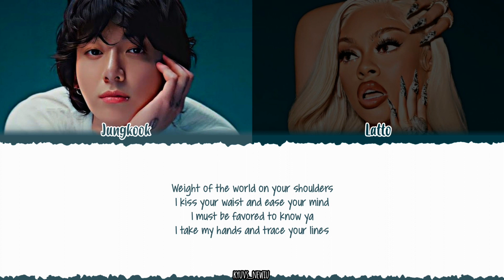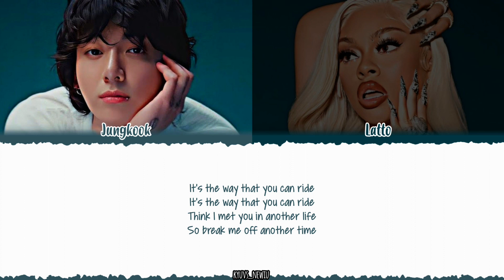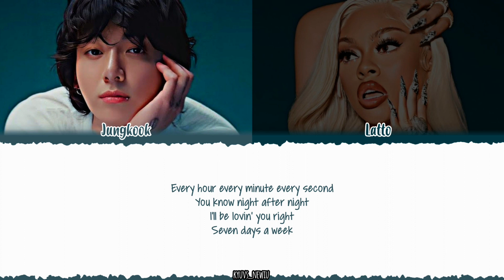Jung Kook (정국) - Seven (feat. Latto) (Clean Ver) [Color_Coded_Eng]